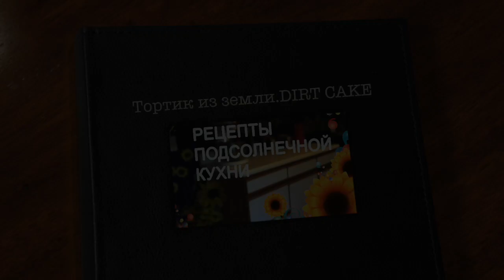Невероятно вкусный торт!!! DIRT CAKE.Тортик из земли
Очень просто и легкий рецепт торта, который не надо печь, но  который всегда поражает гостей в самое сердце. И больших и маленьких!Попробуйте обязательное пожалеете!